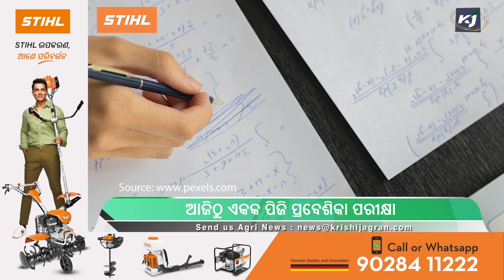Pension Hike : ଭତ୍ତା ହେବ ୩ ହଜାର ଟଙ୍କା! Odisha govt | pensioners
1.ସୁସ୍ଥ ହେଲେ ଶ୍ରୀଜୀଉ
2.ଭତ୍ତା ହେବ ୩ ହଜାର ଟଙ୍କା!
3.ପରିବା ଦର ଶହେ ଉପରେ
4.ଆଜିଠୁ ଏକକ ପିଜି ପ୍ରବେଶିକା ପରୀକ୍ଷା
5.ଓଡ଼ିଶାର ଅଧିକାଂଶ ସ୍ଥାନରେ ବର୍ଷା
1.Raja Prasad Bije Niti
2.Pension Hike
3.vegitables price hike
4.pg entrance  test
5.weather updates

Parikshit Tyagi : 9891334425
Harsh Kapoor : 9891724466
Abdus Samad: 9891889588